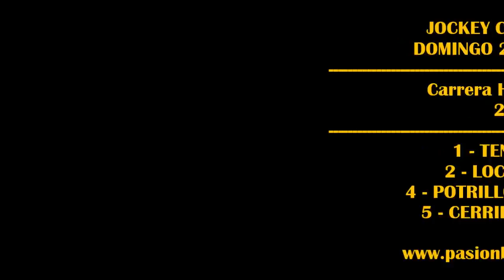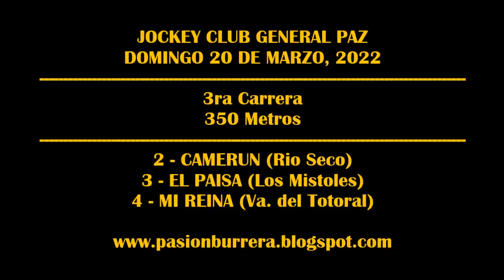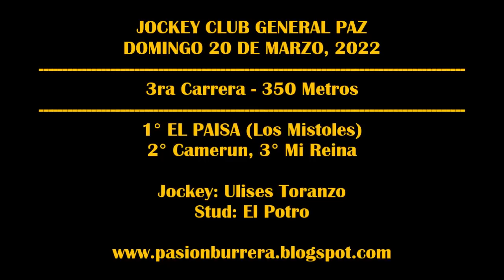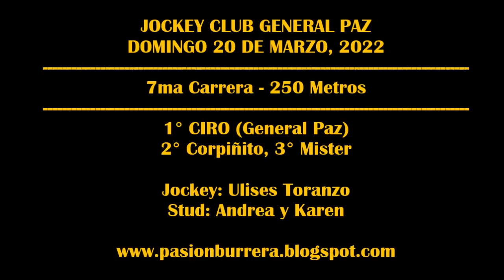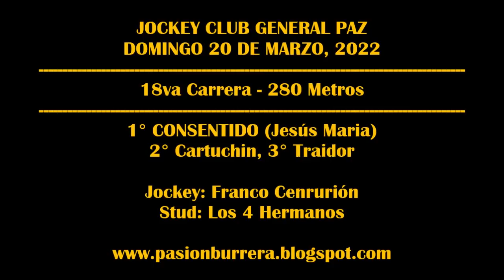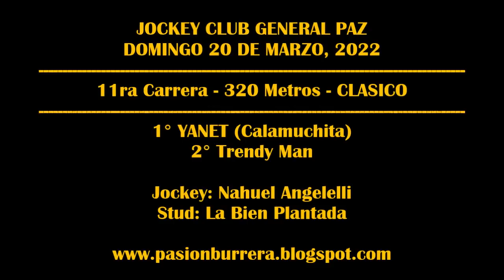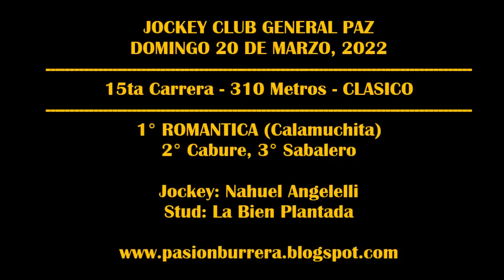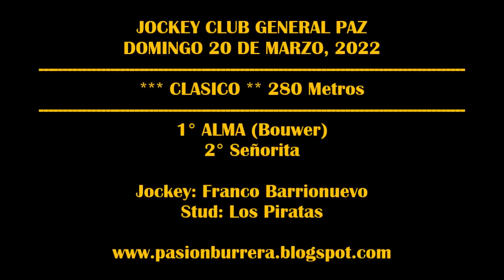REUNIÓN JOCKEY CLUB GENERAL PAZ (20-03-2022)